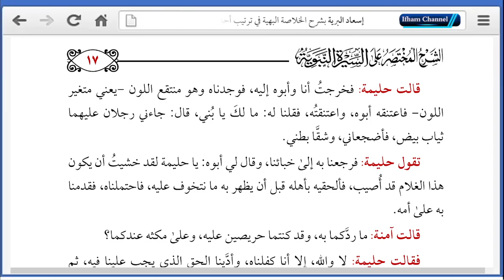BELAJAR SIROH NABI - BAGIAN KE-2